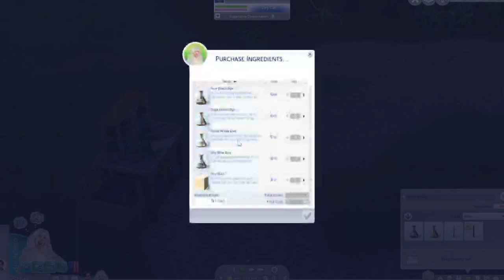Ep. 2 Hazel is born ♡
Episode 2 of the Sims 4 Whimsy Legacy Challenge!

In this episode Esmeralda and Jacob have baby Hazel!